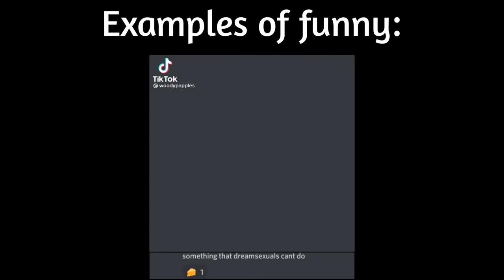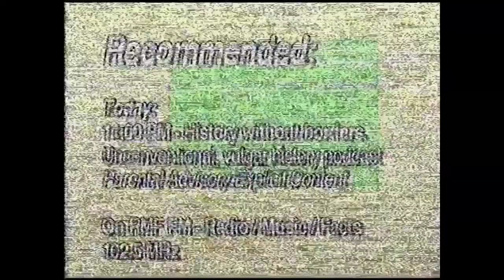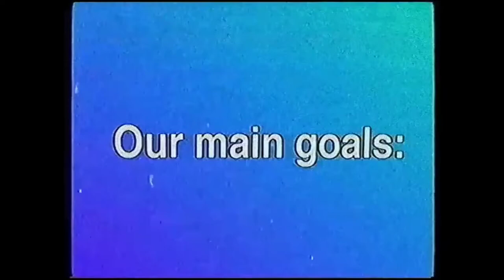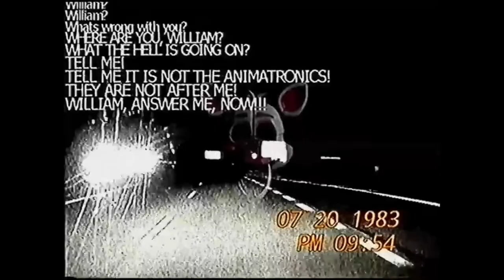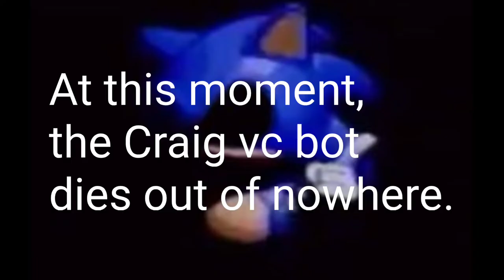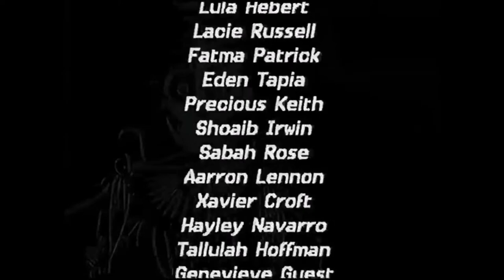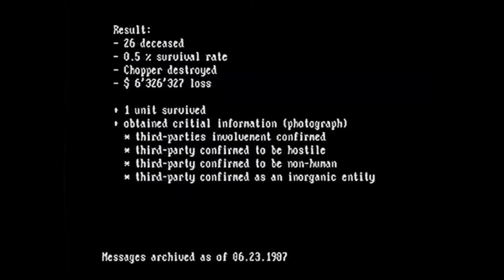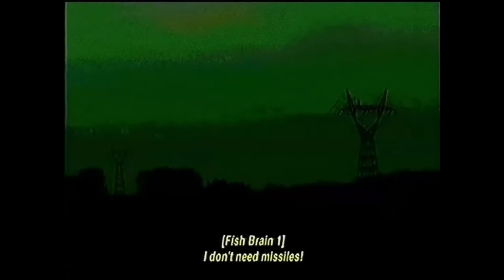Ennard is wild | @TwelveManOP | Fazbear's Collection 1 - Afton's Secrets | Reaction with 4 friends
I this was creepy, awesome, and awesome (again) at the same time!